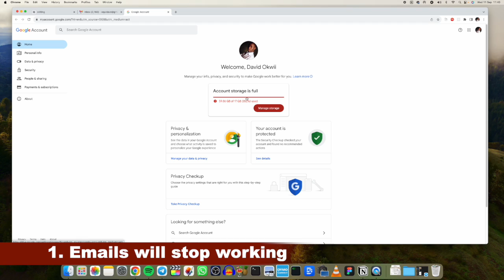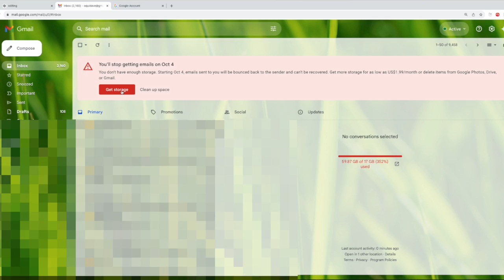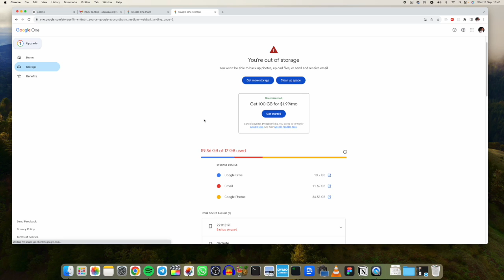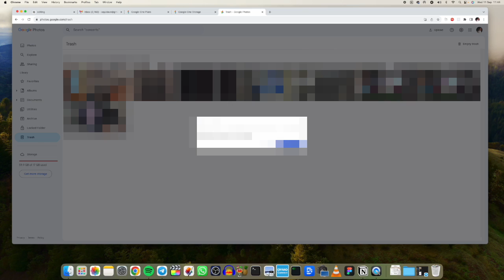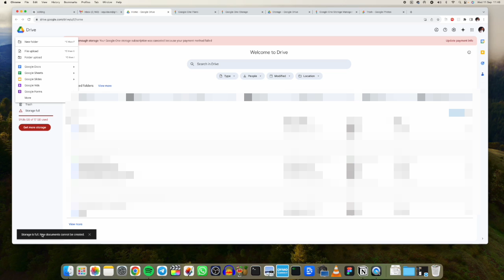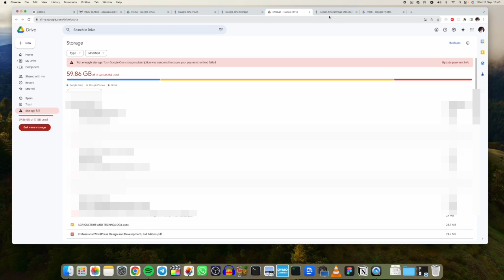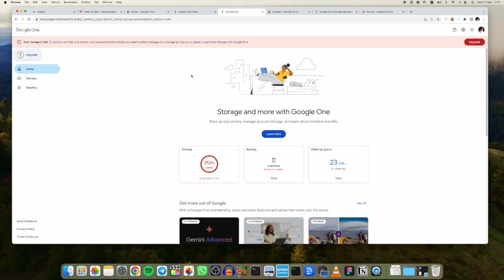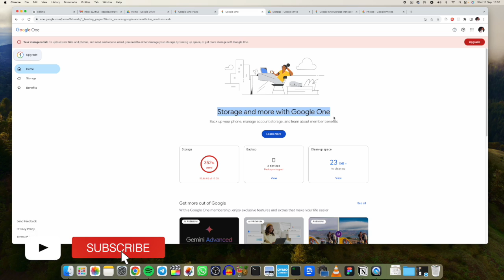Google one expiry | What happens when you exceed Gmail storage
Every Gmail user gets 15GB of storage, but happens when you buy more storage and then your subscription expires?